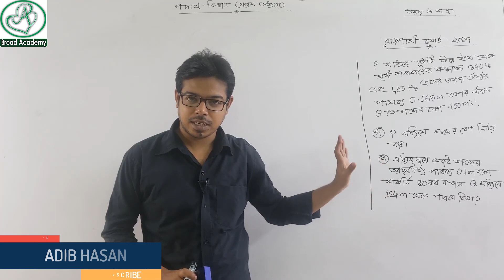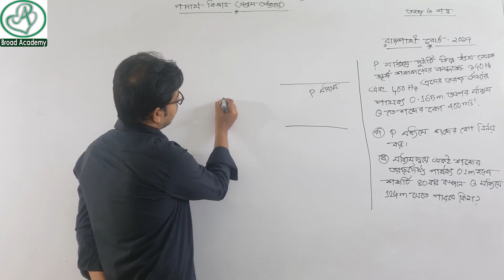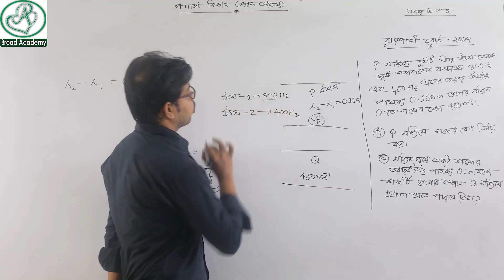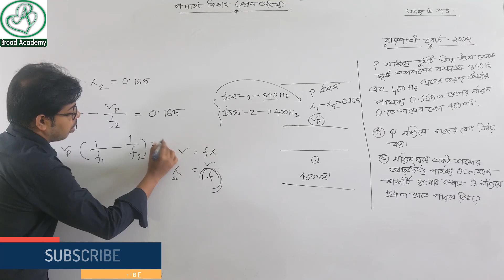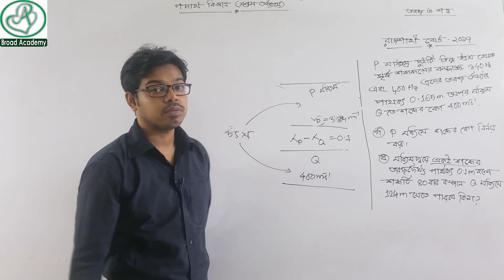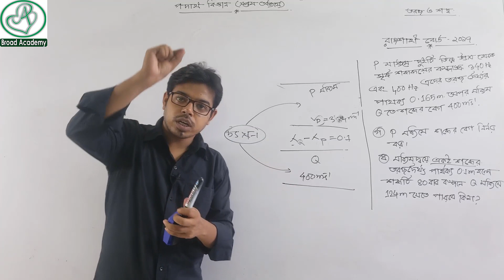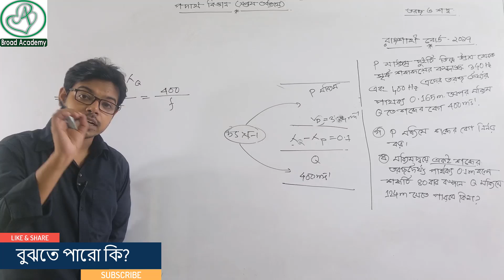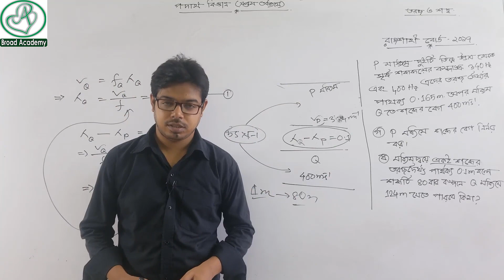SSC physics cq RAJSHAHI BOARD-2017 | chapter 7 wave and sound |তরঙ্গ ও শব্দ | রাজশাহী বোর্ড - 2017